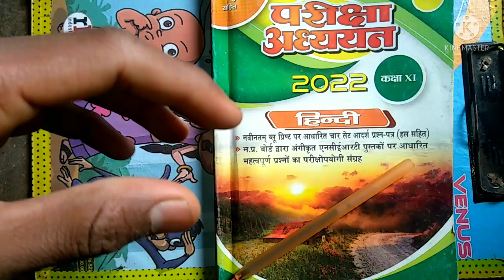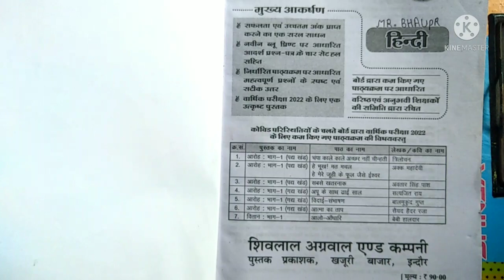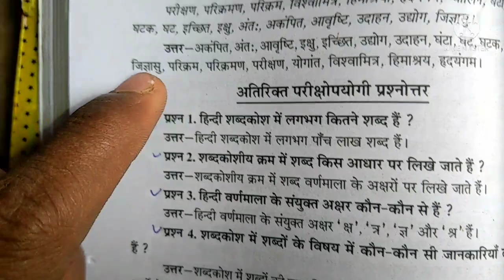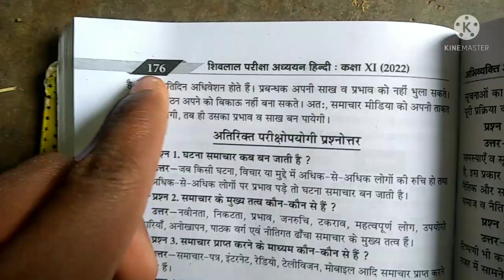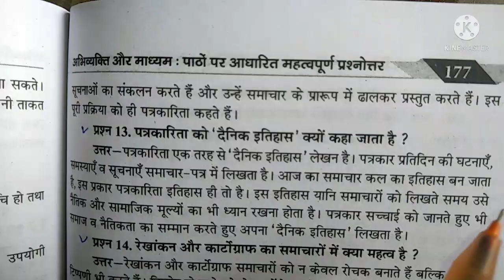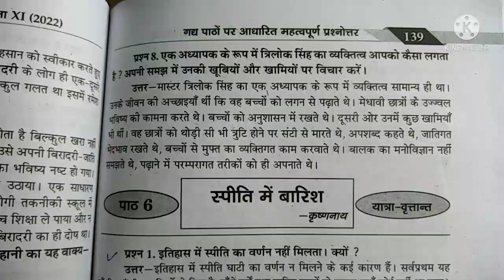वार्षिक परीक्षा कक्षा 11वीं हिंदी class 11th hindi annual exam 2022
वार्षिक परीक्षा का पेपर हिंदी कक्षा 11वीं,
एमपी बोर्ड वार्षिक पेपर कक्षा 11वीं हिंदी,
हिंदी का वार्षिक परीक्षा का पेपर कक्षा 11वीं,
कक्षा 11वीं हिंदी बोर्ड परीक्षा का पेपर एमपी बोर्ड,
हिंदी का पेपर कक्षा 11वीं फुल सॉल्यूशन,
एमपी बोर्ड परीक्षा कक्षा 11वीं हिंदी,
हिन्दी कक्षा 11वी वार्षिक परीक्षा का पेपर ,
म. प्र.कक्षा 11वीं हिंदी वार्षिक परीक्षा पेपर,
board exam paper class 11th Hindi, class 10th Hindi board exam paper,
annual exam paper class 11th Hindi,
board exam 2022 class 11th hindi paper,

11th hindi Varshik Pariksha Paper 2022/11 वीं कक्षा वार्षिक परीक्षा 2022 महत्वपूर्ण प्रश्न Hindi